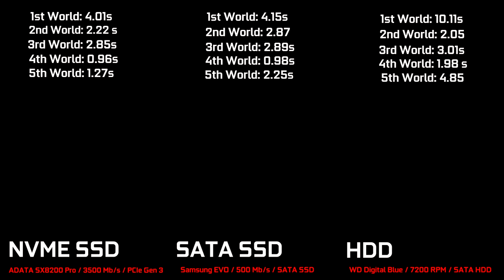Ratchet and Clank [PC] - Rift Sequence Loading - NVME Gen 3 vs SATA SSD vs HDD [DirectStorage 1.2]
Here, i tested the newly released Ratchet and Clank: Rift Apart PC Version which for the first time supports DirectStorage 1.2 GPU Decompression for loading times across different storage devices.

Specs:

GPU: Inno3D Nvidia GeForce RTX 4070 Ti iCHILL X3 12GB GDDR6X [OC]

CPU: Intel Core™ i5 12600KF 3.7 Ghz - 4.9 Ghz (6P + 4E = 10 Cores / 16 Threads)

Motherboard: Gigabyte B660M AORUS PRO AX DDR4 (Micro ATX)

RAM: 32GB DDR4 Corsair Vengeance LED [2x16] 3500 Mhz CL15 [Tightened]

Storage: Adata XPG SX8200 Pro 1TB [M.2 NVME Gen3 SSD] + Samsung 860 EVO 250GB [SATA SSD] + WD Blue 7200 RPM 1TB (HDD) [

Monitor: Gigabyte M27Q 27" [1440p, 170 Hz IPS, KVM, HDR, FreeSync / G-Sync]

OS: Windows 11 v22H2, DX12U compatible / DirectStorage ready